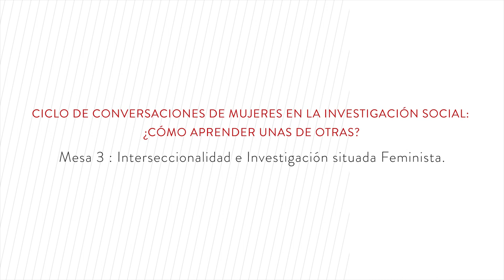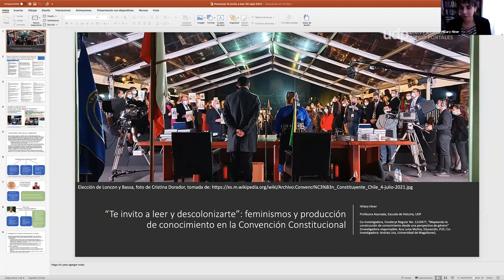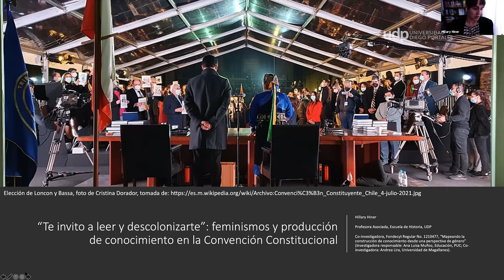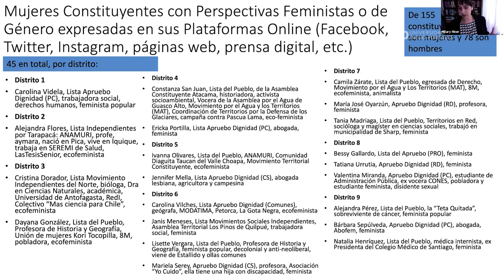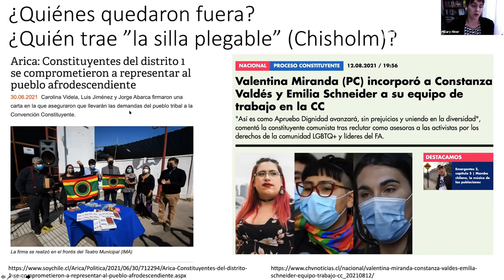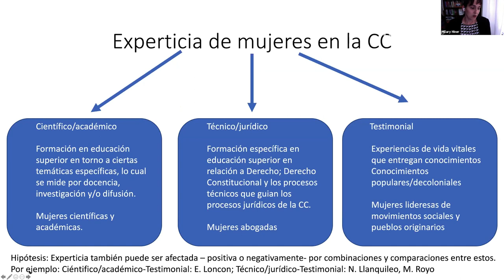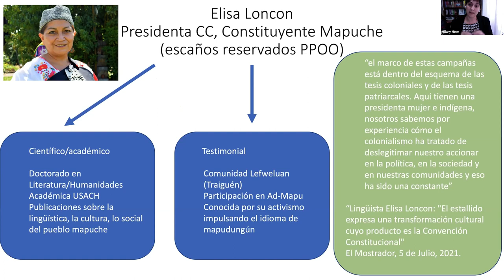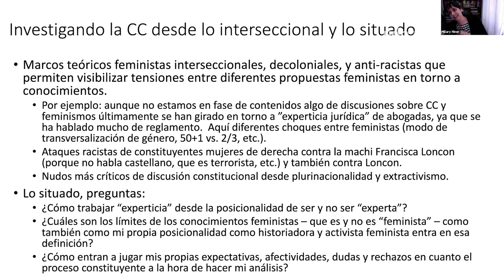Mujeres en la Investigación social. Mesa 3: Interseccionalidad e Investigación situada Feminista.